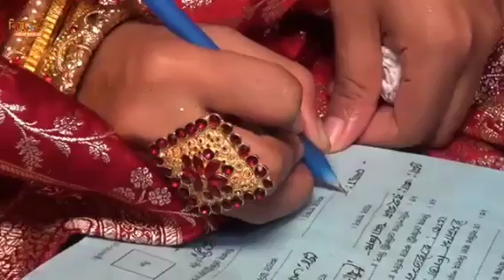বোনকে বিদায় দিতে গিয়ে নিজেই কান্না ধরে রাখতে পরলাম না!